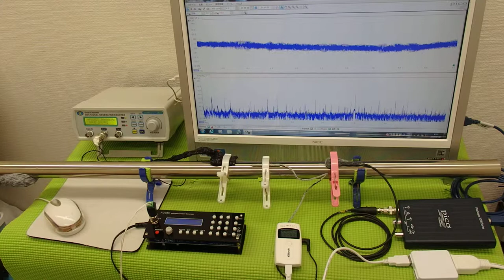超音波の発振制御システム ultrasonic-labo